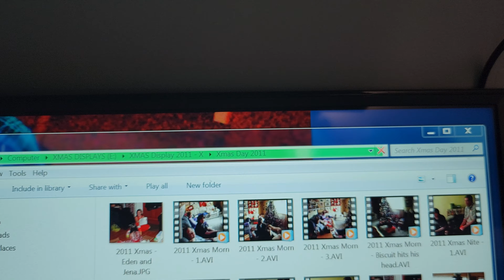What The Hell Is That???